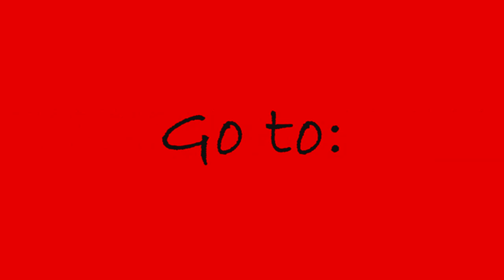Ba Ma Jolo Rafte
AK-47  -  Ba Ma Jolo Rafte

AKRecordz ,AKRecordzz and ak-recordz .com are all copyrighted and may not be used without permission.